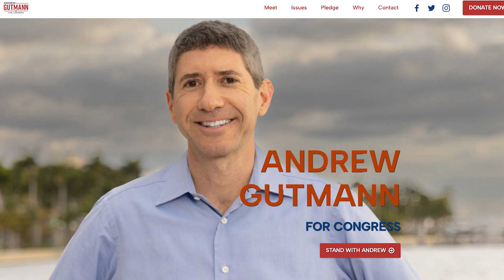Andrew Gutmann Announcement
Andrew Gutmann, the “accidental activist” that became a national figure when his “Brearley Dad” letter was publicized by Bari Weiss, has announced his intention to seek the Republican nomination for Florida’s 22nd Congressional District. He seeks to unseat 74-year old Democrat Lois Frankel who has been in Congress since 2013.

Gutmann, who co-hosts the Ricochet.com podcast, Take Back Our Schools, talked at length about his decision today with co-host Beth Feeley in an episode scheduled to be released this coming weekend.

Please comment on ricochet.com.